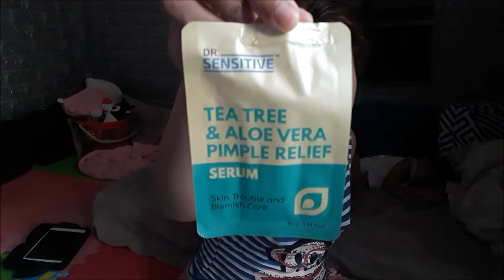Anyare SELF?!? (Everyday Make Up Routine) | Madam Mommy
Habang tulog si Pypa, tayo ay mag-make up mga mams. Tapos bigla syang nagising kaya wala ng outro, sorry :(

Please bear with the video and sound quality. Will improve kapag may budget na :)

FACEBOOK: Roche Myers Ecat (Madam Mommy)

Credit to the ff. below:

Thumbnail: Thumbnail Maker (Android)
Intro:Film Maker (Android), 90s (Android)
Outro: Kai Gallendez
Video Editor: Windows Movie Maker, Film maker & 90s